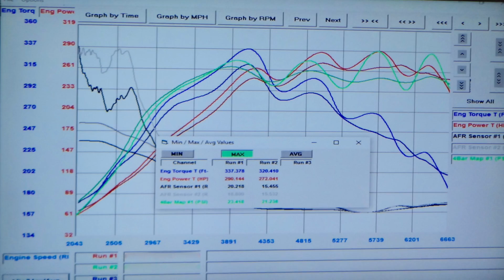Imola Audi S4 (B5) Dyno Pulls - 290 AWHP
Two dyno pulls by an Imola B5 Audi S4.

Modifications unknown.

290 AWHP, 337 ft-lbs of torque